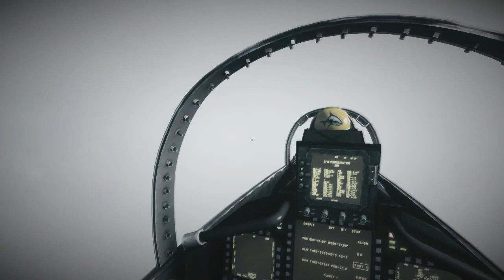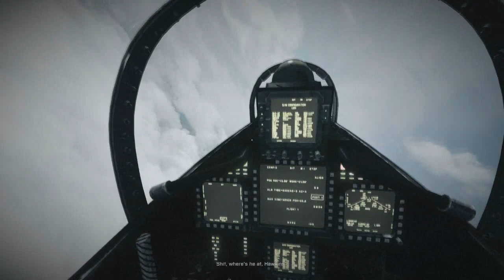Battlefield 3 | Campaign | Part 2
In this series, we will be looking back as the single-player campaigns of the battlefield series. do they hold up? let's find out together.